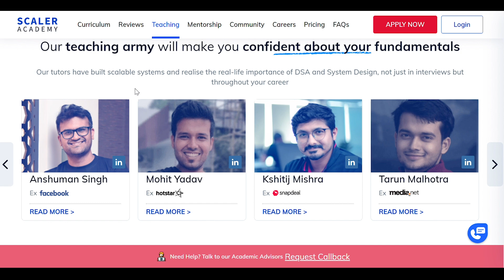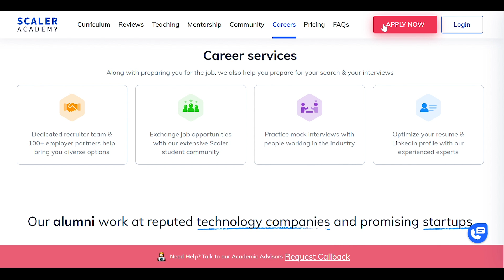I cracked Uber - L4 Interview Experience ✌️✌️✌️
Well, the title and thumbnail are pretty descriptive I guess 😇

𝐂𝐡𝐞𝐜𝐤𝐨𝐮𝐭 𝐒𝐜𝐚𝐥𝐞𝐫 𝐀𝐜𝐚𝐝𝐞𝐦𝐲 𝐡𝐞𝐫𝐞-